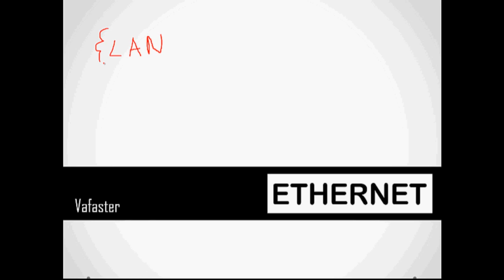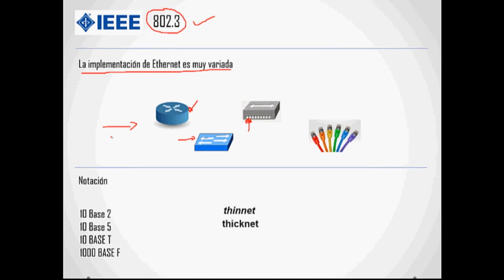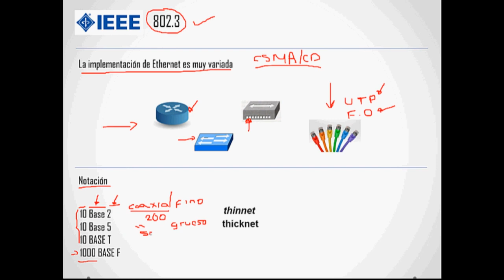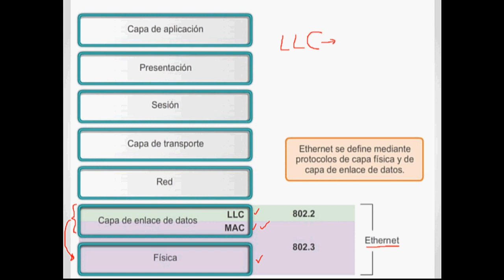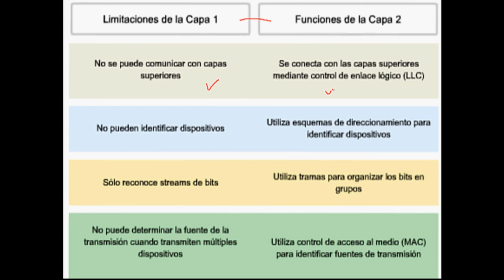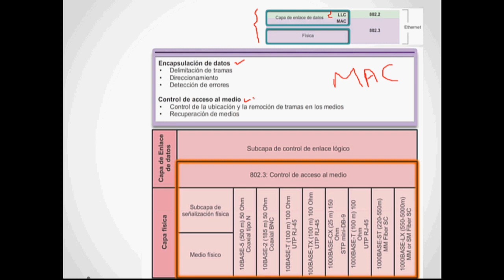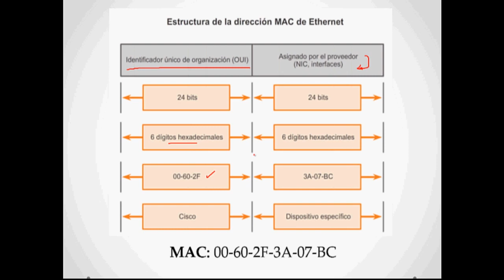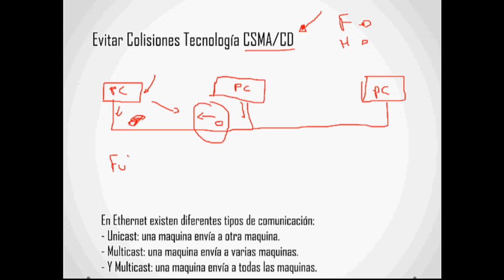Qué es Ethernet ?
Definición rápida de Ethernet. tecnología estándar y protocolo. cubre algunas dudas las cuales tuve cuando empezaba a estudiar este interesante tema. Si tienen alguna observación por favor déjenlo comentado. Gracias. !!!